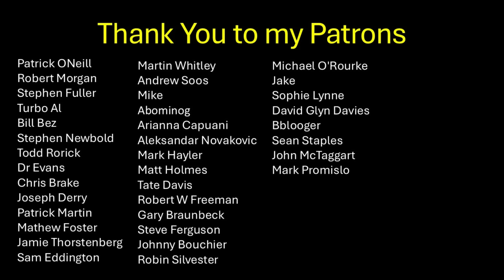Tony Banks: (Interview) On Marillion | Richard Wright & Pink Floyd | Lamb Box Set | Mellotron Woes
Tony Banks discusses Richard Wright and Pink Floyd, the anniversary box set for 'The Lamb,'  the three Genesis pieces his most proud of, and how 'Calling All Stations' could have been better.

Buy the box set here:

Amazon UK
Amazon USA

Time Stamps

00:00 - Intro
00:12 - Working with orchestras
07:30 - Difficulties in Genesis
09:42 - Influence of The Beatles & Beach Boys
12:04 - Mellotron woes & Mike Pinder
16:53 - Richard Wright & Pink Floyd
19:15 - John Peel
20:28 - Punk revolution
22:09 - Recording the 'Waiting Room'
24:25 - Ghostly Goings on & Headley Grange
25:27 - The Knife
27:30 - Marillion
28:56 - Best three Genesis songs
31:25 - 'Calling All Stations'
33:10 - The Lamb box set
34:51 - Tour